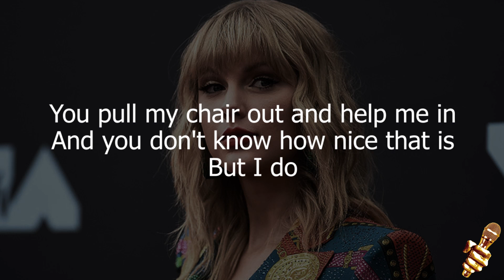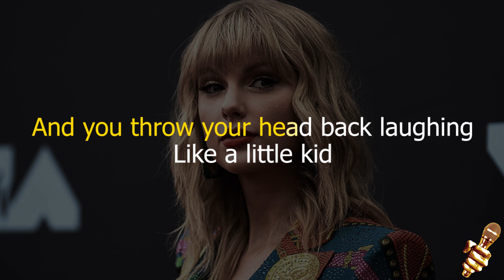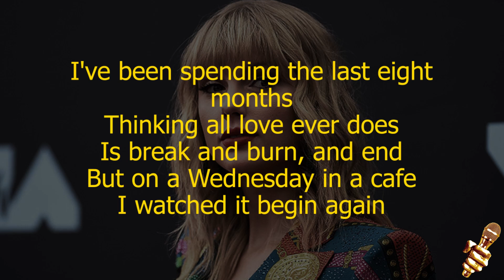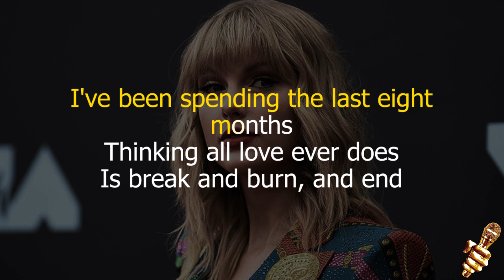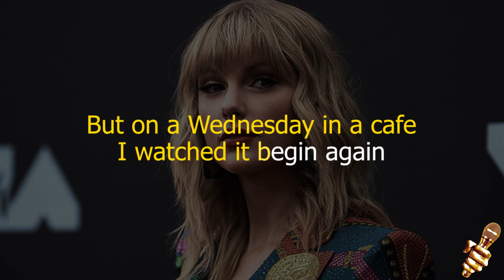Taylor Swift - Begin Again (Karaoke Version)